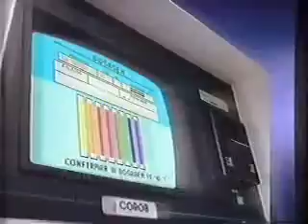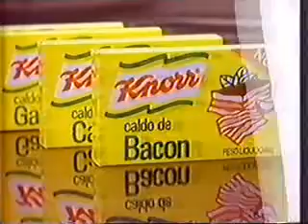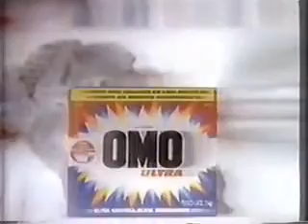Intervalo Especial Cristóvão Colombo - Campinas/SP (13/10/1992) [1]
Créditos: Alexandre Jorge (JorjaoVideoBR)

1º intervalo do Especial Cristóvão Colombo, em 13 de outubro de 1992.
Exibido pela TV Bandeirantes Campinas (atual Band Mais), emissora própria da Rede Bandeirantes, que na época, operava no canal 3 VHF analógico e no ano seguinte (1993), mudou para o 4 VHF também analógico (o sinal analógico em Campinas foi desligado em 17 de janeiro de 2018). Hoje, opera no canal 16 UHF digital (4.1 virtual).

Conteúdo:
- Caninha 51
- Tintas Coral
- Coral Color Service (Tintas Coral)
- Caldo de Bacon Knorr
- Panelas Tramontina
- Chamada: Super Sessão Philco (Rede Bandeirantes)
- Vinheta TV Bandeirantes Campinas
- Cigarros Lucky Strike
- K7/LP/CD Good Rockin' Tonight Volume 2 (BMG-Ariola/Disco Ban)
- PiloMax
- Patrocínio Especial Cristóvão Colombo (Bandeirantes) - Relógios Dumont, Perdigão, Omo Ultra
- Chamada: Fórmula Indy - GP de Laguna Seca (Rede Bandeirantes)